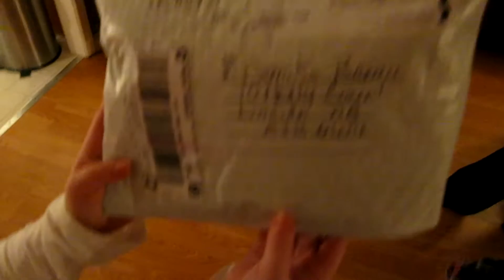Danika receiving an Elf on the Shelf in the mail from Santa